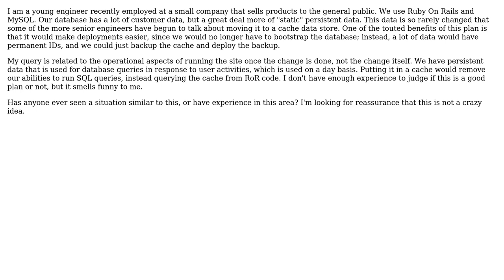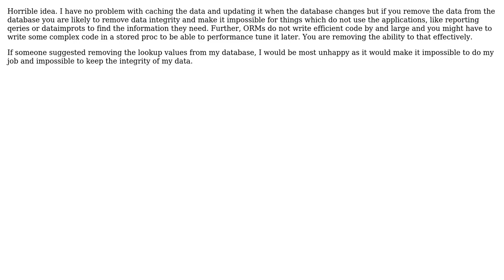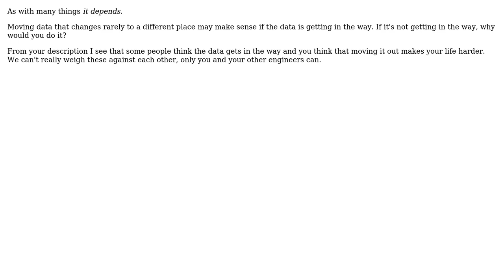Senior team members want to move query-relevant persistent data from DB to cache. Does this make...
Software Engineering: Senior team members want to move query-relevant persistent data from DB to cache. Does this make sense?